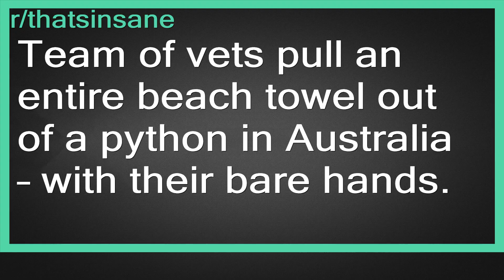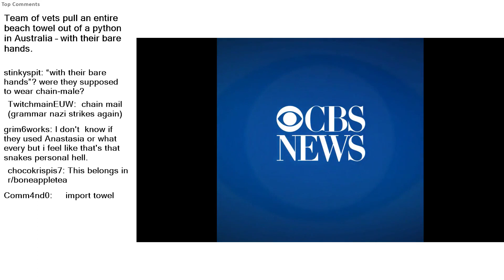Top Reddit Video - That's INSANE: Team of vets pull an entire beach towel out of a python in A...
r/thatsinsane-For things that are a little bit more wild, crazy, terrifying and incredible than the average. And for stuff that is generally insane!

Team of vets pull an entire beach towel out of a python in Australia – with their bare hands.